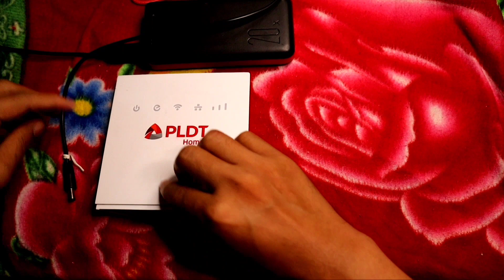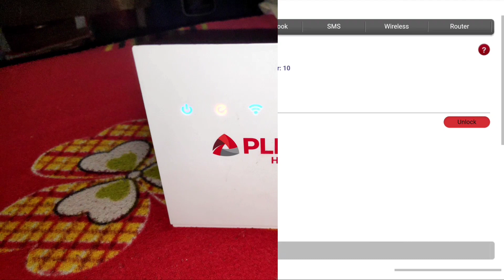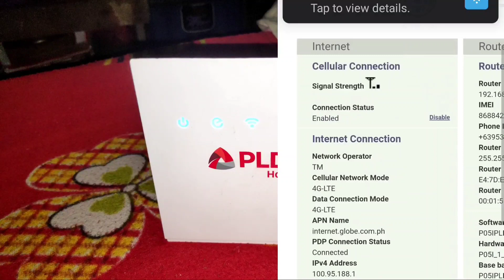Temporary unlock Pldt Home Prepaid Wifi R051 white modem, version 8 only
Temporary unlock Pldt Home Prepaid Wifi R051 white modem, version 8 only, pwde napo sya malagyan ng Globe or Tm.